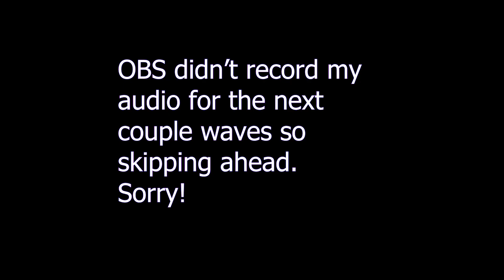UNSTOPPABLE SOUL COMBO | Brotato Modded | Cursed Soul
The Cursed Soul mod looks to increase the replayability of Brotato by adding random combinations of effects to the starting character and adding one major drawback to increase difficulty.

Feedback in the comments :)

Go check out Brotato on the steam store, it's only 5 USD.

Brotato is a top-down arena shooter roguelite where you play a potato wielding up to 6 weapons at a time to fight off hordes of aliens. Choose from a variety of traits and items to create unique builds and survive until help arrives.